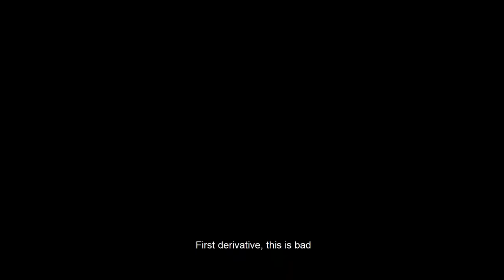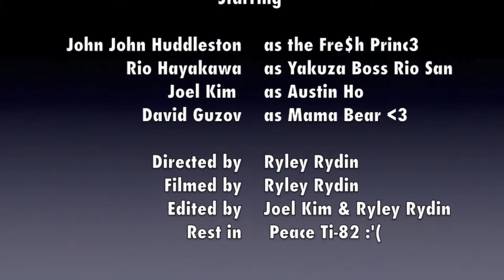Fresh Prince of Calc [Parody] [Feat. John John Huddleston]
Fre$h Princ3- John John Huddleston
Yakuza Boss Rio Chan- Rio Hayakawa
Austin Ho- Joel Kim
Mamma Bear- David Gusov

Special Thanks to Riley Rydin for his superb camera work and letting us use his Adobe Primere Pro. Without you Riley this video would be just as bad as all the other "Fresh Prince of Calc" videos out there.